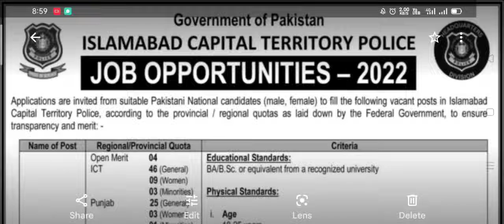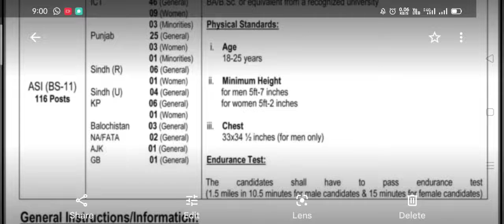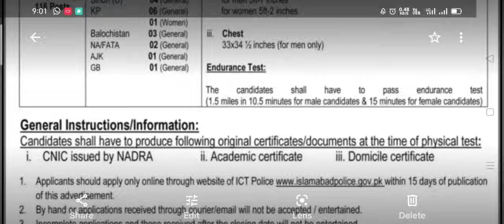islamabad police jobs 2022 online apply-islamabad police jobs 2022-islamabad police new jobs 2022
Hi welcome to "Warda updates"
Islamabad police jobs 2022 annonced hogai hain Islamabad police asi jobs 2022 ka advertisement agya hai ap log ICT police asi jobs men online apply ham se karwa sakty hai.
WhatsApp only

Police Jobs

latestjobs2022 Our channel is the only channel where you can get all kinds of updates

I'm on Instagram as @mr_malikzada_official. Install the app to follow my photos and videos.
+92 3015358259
Regard:Warda Malik
All kind of Government jobs updates